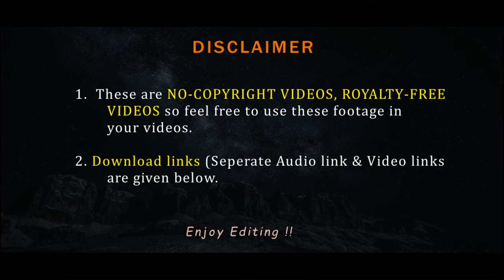Couple Playing At Beach | Free video of couple | Romantic video | Nocopyright | FVFY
He there, this is a free video of a Couple playing at  beach or say a free video of a romantic couple from FVFY